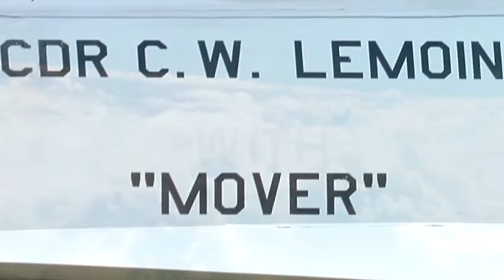Fatal F-16CM Mishap at Shaw AFB (June 2020) AIB Report Review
Breakdown and analysis of the official Accident Investigation Board report that highlights what went wrong during a fatal F-16 training sortie at Shaw Air Force Base on June 30, 2020.  The mishap took the life of 1st Lt David "MEZr" Schmitz.
Contribute to the Lt. David Schmitz Foundation

Shaw AFB F-16 Mishap 0:00
Lt David Schmitz's Story 1:02
Mishap Summary 6:16
Mission Overview and Planning 9:53
Summary of Flight 13:05
Summary of Accident 16:30
Aircraft Maintenance Issues 35:55
Aircrew Quals and Experience 37:54
Supervision and Leadership 39:37
Human Factors Analysis 41:10
AIB President Opinion 42:13
Findings: CAUSE 42:20
Substantially Contributing Factors 45:12
AIB Conclusion 45:50
Closing thoughts 46:10